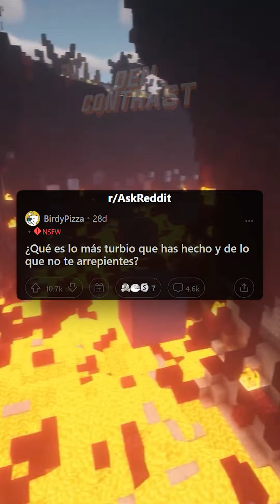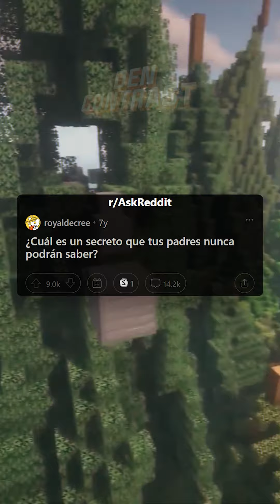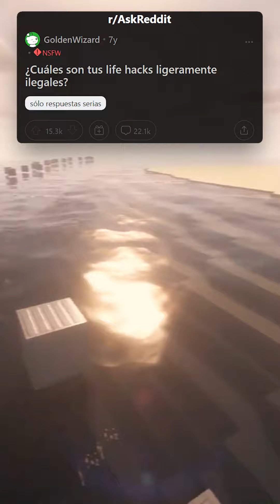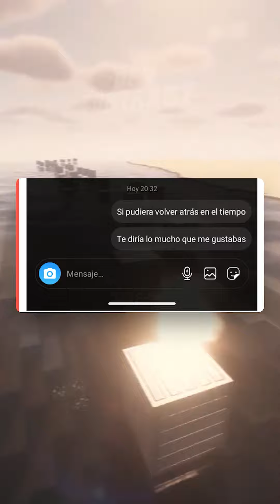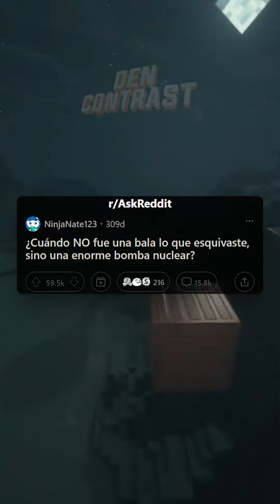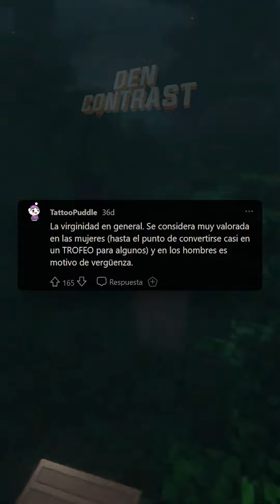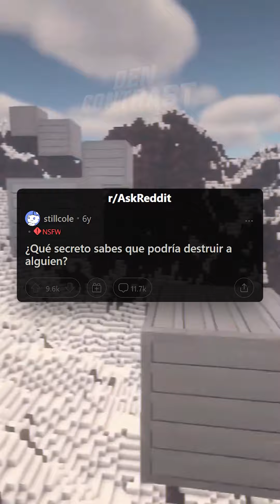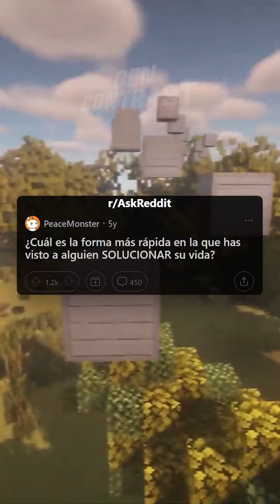La GENTE que ha ESTADO en la DEEP WEB comparte sus HISTORIAS más ATERRADORAS | RECOPILACIÓN #1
►Este vídeo es una recopilación de historias de AskReddit en español. Te traigo las mejores preguntas y respuestas de los usuarios traducidas del inglés al español sin filtros ni modificaciones.